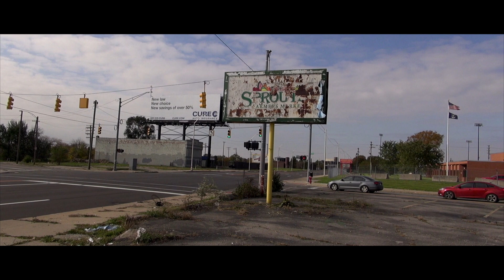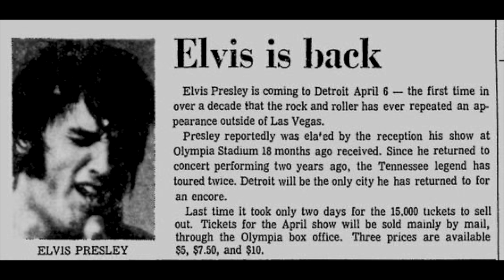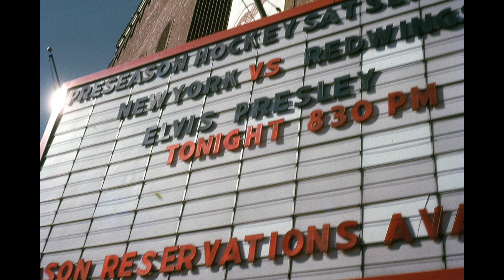Elvis Olympia Stadium Location in Detroit, MI - Plus 1957 Footage!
On Episode #124 of Globetrotting with Trey...Learn about Olympia Stadium where Elvis performed in 1957 & the 1970s..See the Location, Pictures, and video footage.